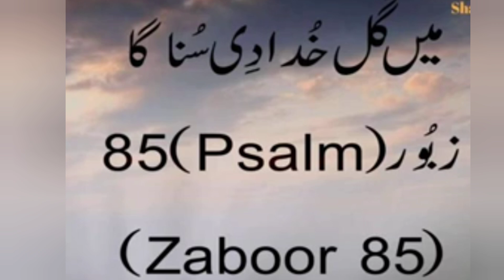Main Gal Khuda Di Suna Ga - [ Psalm_85 ] - [ zadoor 85 ] Masih geet